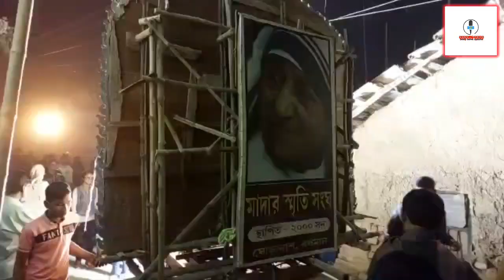সরস্বতী পুজোর শোভাযাত্রা